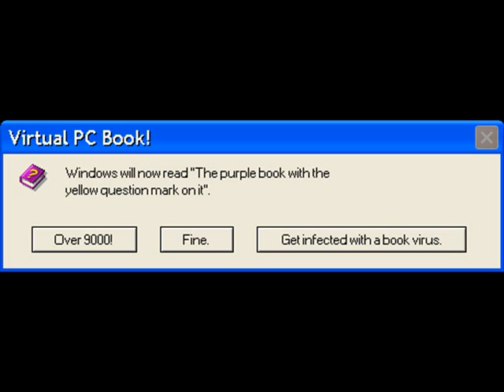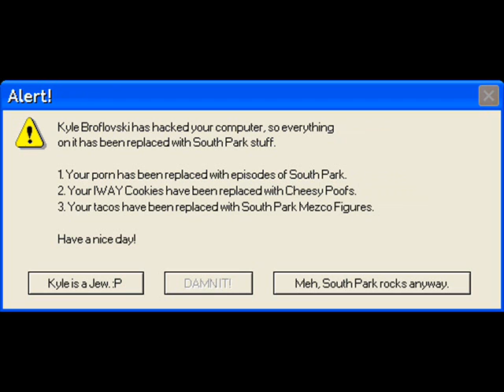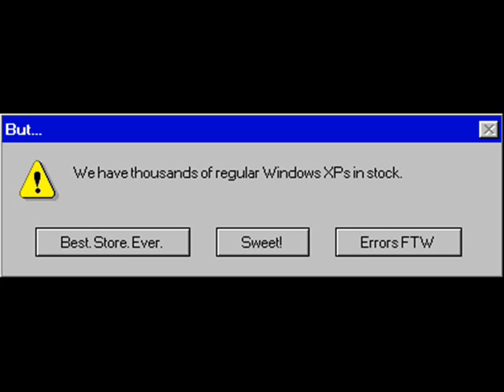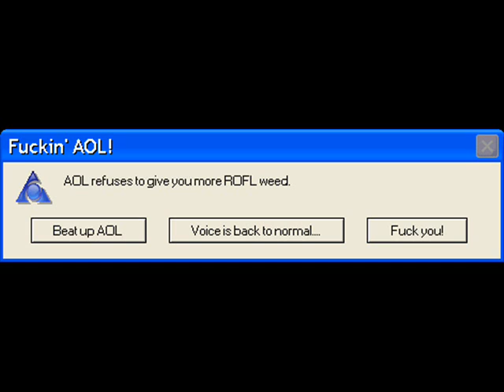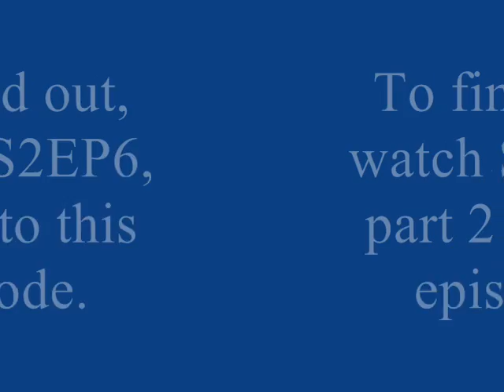Microsoft Sam Reads Funny Windows Errors (S2EP5 - Part 1)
Microsoft Sam's fifth encounter with Windows errors for the second season!
Season 2, Episode 5: The IWAY Cookie Replacing (Part 1)